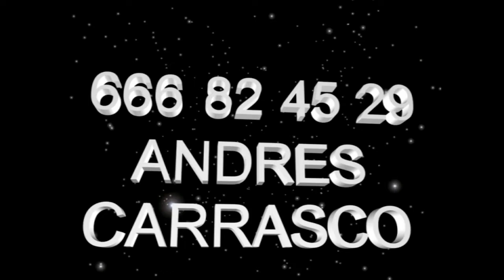2013 09 17 la opinion paco dominguez